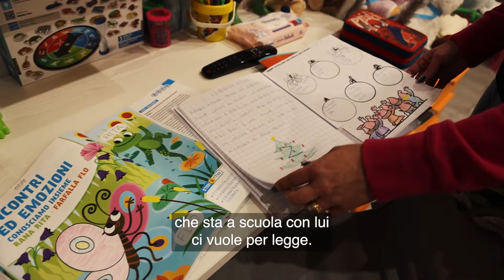La mamma di Lorenzo, affetto da atrofia muscolare: "Senza infermiere non può andare a scuola"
Brunella Marciano è la mamma del piccolo Lorenzo, un bimbo di 5 anni e mezzo di Pozzuoli, provincia di Napoli, affetto da una malattia neuromuscolare rara. Pur avendo un'altra bimba di 2 anni, Brunella è costretta ogni giorno a stare con suo figlio a scuola per la mancanza di un infermiere che possa assisterlo in caso di crisi respiratoria. Da un anno, le istituzioni non danno risposte.